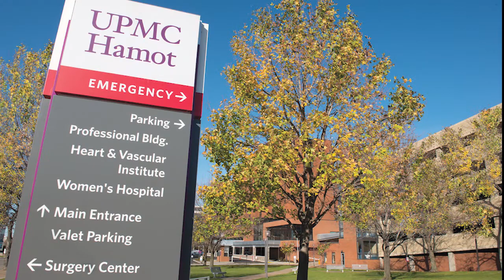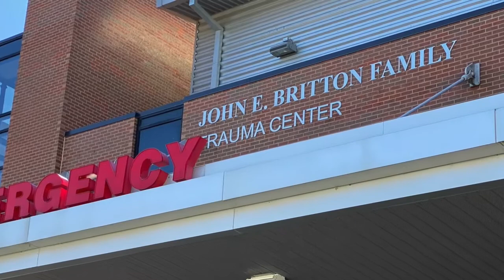Emergency Medicine Residency Program at UPMC Hamot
Grow your experience at UPMC Hamot. Learn about the Emergency Medicine Residency Program at UPMC Hamot based in Erie, Pa.